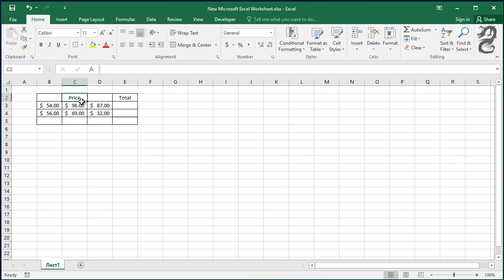How to Center Headings Without Merging Cells in Excel